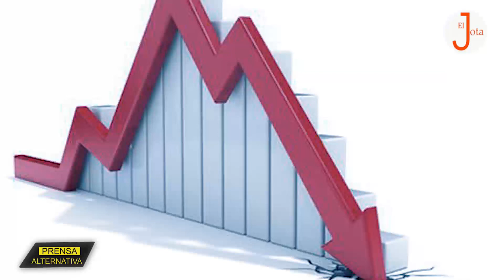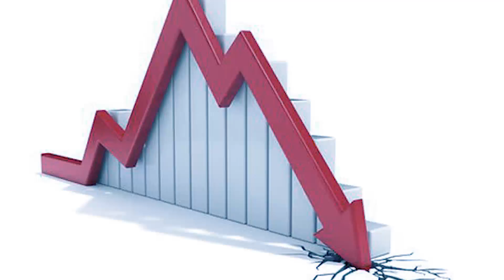Guillermo Lasso y los "millonarios" secretos sobre su candidatura!!!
El multimillonario banquero Guillermo Lasso tiene cola que le pisen: Paraísos fiscales, empresas offshore, Panama papers... Hoy, te enterarás de los MILLONARIOS secretos que envuelven la candidatura del neoliberal candidato de la derecha ecuatoriana...

Informe: Roger Cruz
Edición: Allem Calero
Locución: Wilder Orbegoso